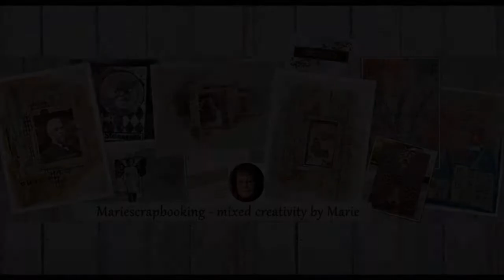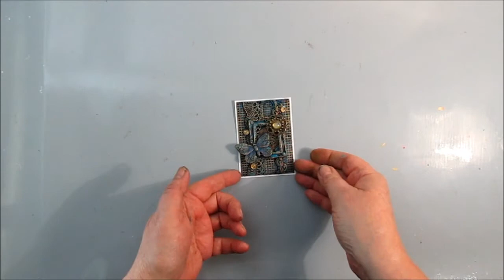ATC Theme Mixed Media - Using all kinds of materials, black gesso and dry brushing with metal paint